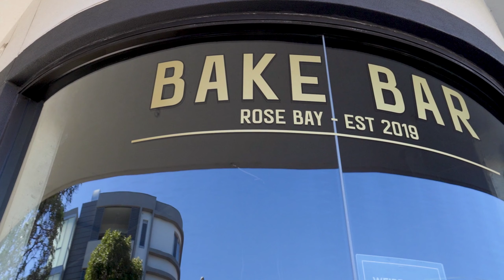6/584 Old South Head Road Rose Bay | Ray White Double Bay